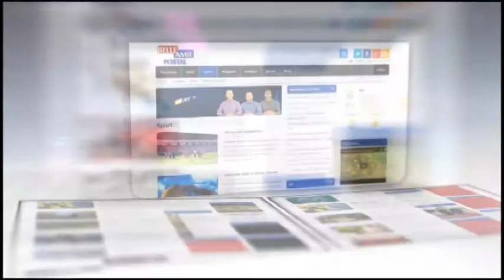belami.rs - Škole u Leskovcu nepristupačne za invalide